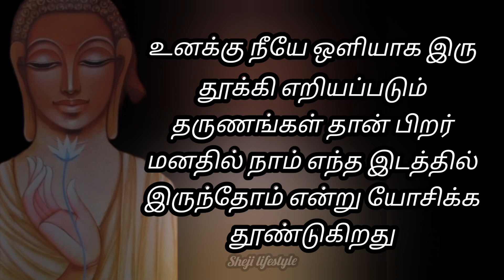உன்னை விரும்பாத ஒன்றை நீ நெருங்காதே buddha motivational quotes